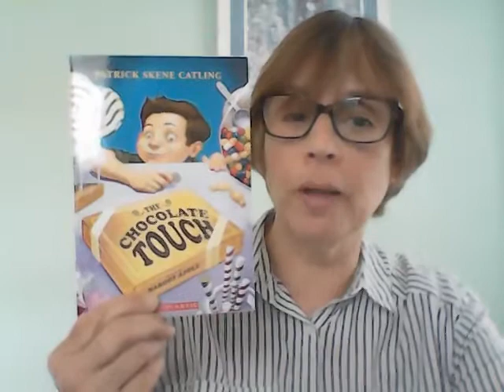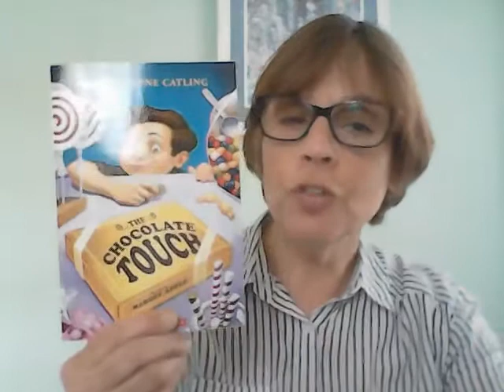The Chocolate Touch by Patrick Skene Catling - Children's Book Talks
Miss Janet talks about the book "The Chocolate Touch" by Patrick Skene Catling.